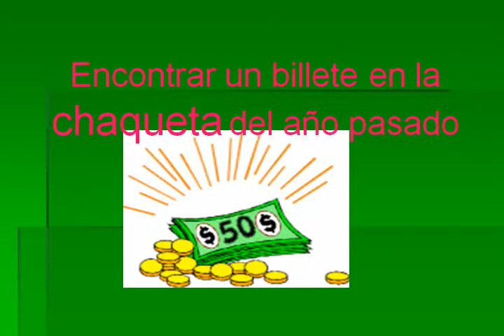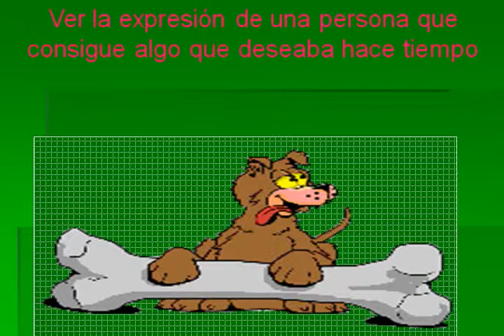COSAS QUE ALEGRAN LA VIDA 09 27 14 53 wmv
PRESENTACION CON FOTOS